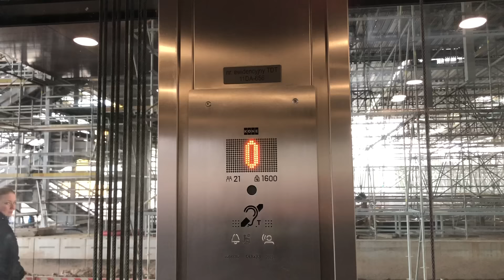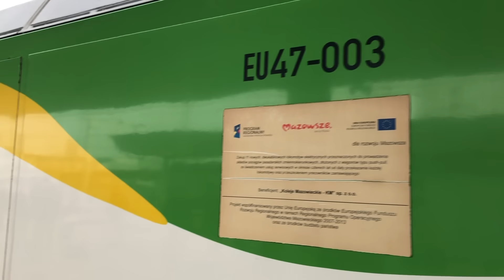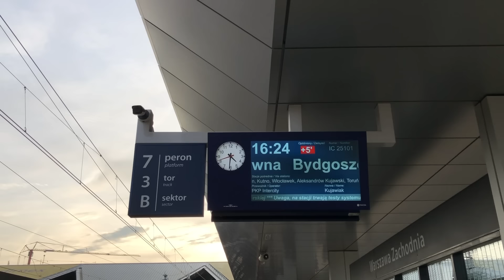Budowa stacji Warszawa Zachodnia. Kładą tory!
Aktualny stan prac Warszawa Zachodnia budowa (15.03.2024). Modernizacja stacji Warszawa Zachodnia.